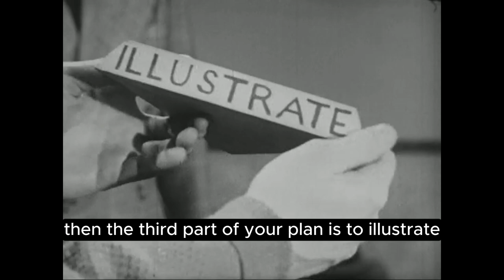Fundamentals of Public Speaking, 1950 Coronet Films Classic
How did this video help you discover a classic view of the fundamentals for public speaking? If you want to speak and feel rich, discover your purpose and you'll speak to anyone with clarity and confidence!

Welcome to @GetClarityforLife, created and hosted by Clifford Jones. This channel will help you discover the art of human transformation to be happier, healthier, and wealthier.

When you receive clarity for life, you know who you are, what you want, and how to get where you are going. We share stories and education that empower you to improve your self-awareness and break free of the traditional barriers to happiness, health, and wealth, such as fear, anxiety, anger, depression, and addiction.

Thanks for sharing our channel with your friends and family.